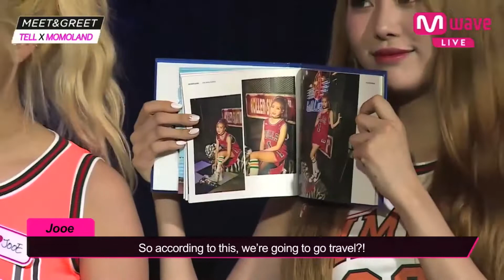[MEET&GREET] Off to ’Fun to the world’! with JOOE! Introducing MOMOLAND’s album full of dreams